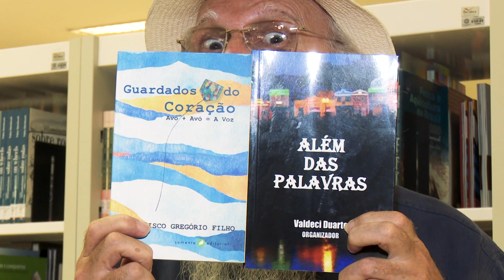Estúdio Sat | Especial Finados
O Estúdio Sat é um programa de variedades, noticias e curiosidades.
Nesse especial, temos a presença de Abrahim Baze, Rod Castro, Chef Cláudio Procópio e Celdo Braga com o Grupo Gaponga.

Data de transmissão 02/11/2018
Apresentadora: Tatiana Sobreira
Produtor: Josemar Freitas
Cinegrafista: Carlos Gonçalves
Editor e Finalizador: Israel Uchôa e Roger Salles
Diretor de Tv e Áudio: Fabrício Garcia